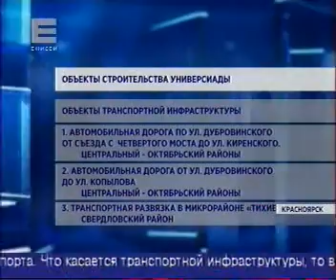250814 Енисей 023